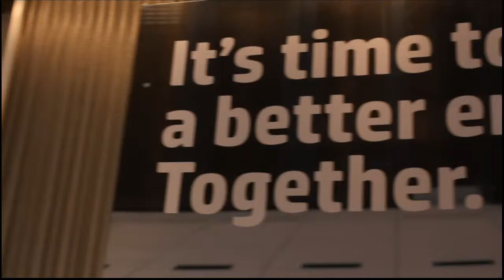Robert Youngjohns - HP Discover 2013 - theCUBE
Robert Youngjohns, HP Autonomy, at HP Discover 2013 with John Furrier and Dave Vellante